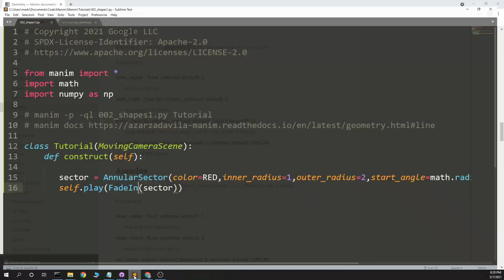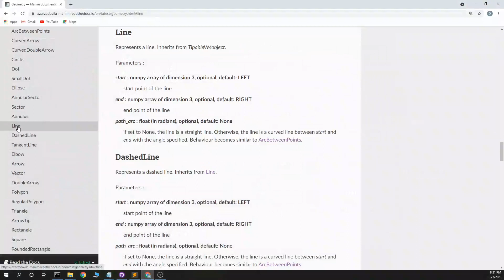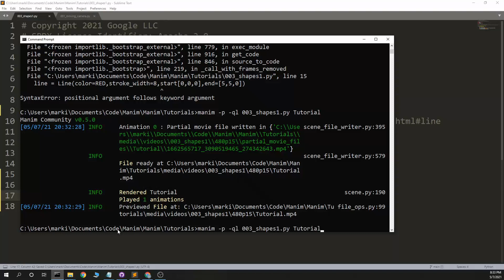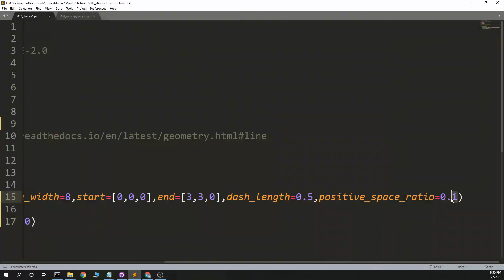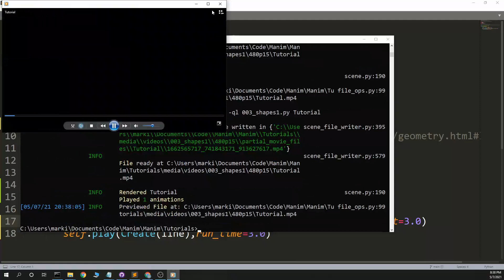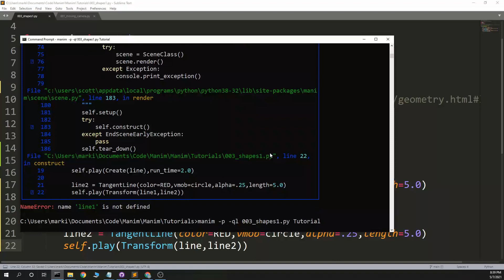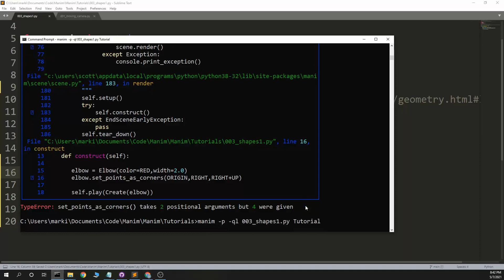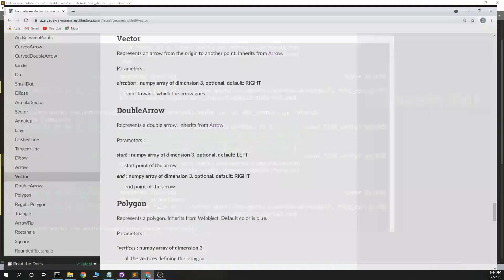Manim Tutorial - Basic Shapes Part 2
Here I go through creating ~33% of the basic Manim shapes.  Specifically

Sector
Annulus
Line
DashedLine
TangentLine
Elbow
Arrow
Vector

Manim is a mathematical animation package.